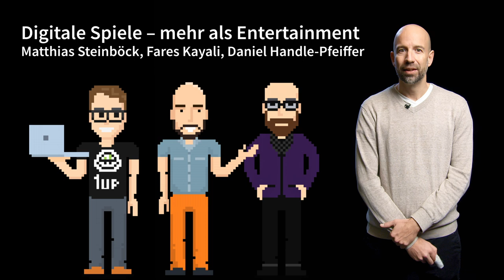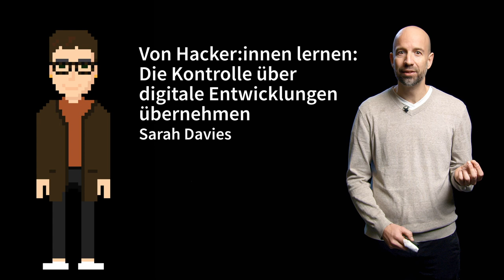[DIGI3] L1V1 Einführung zum MOOC „Digitales Leben 3“ | iMooX.at